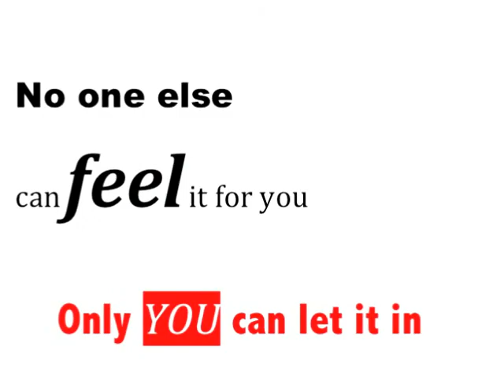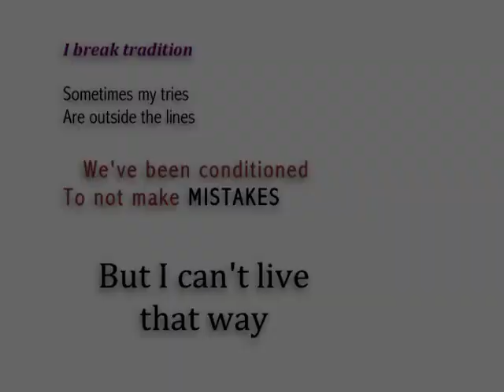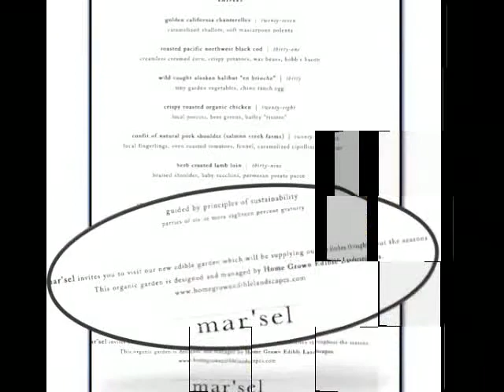A Rebirth of a Garden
Note to Friends and HGEL Fans Old and New...
Times are hard everywhere.
Circumstances over the last year have forced many of us to rethink the way we live our lives, personally and professionally. I want to remind you that no matter what challenges you face, you possess the talent and ability to change your life.
Whether it's looking for a new job, starting a new business or committing yourself to learning something new...
                                   your belief in yourself will make it happen.
Remember that the HGEL fan page on Facebook was born out of an need to better support my fellow gardeners and further the mission of Master Gardeners.  Out of that was born a career opportunity that would have never happened had I not been "open" to the possibility.

Do you have a bliss or a need to start out on a new path? Set your fears aside and take that first step...or shovelful. And if you need a little inspiration, watch this video about a very special project to restore an edible garden with the help of some wonderful HGEL FB fans.

*Terranea Resort (6610 Palos Verdes Drive South, Rancho Palos Verdes, CA 90275) will be using the garden as a community outreach and teaching tool as well as a production garden for the restaurant. or on Facebook or Twitter for announcements of upcoming learning events.